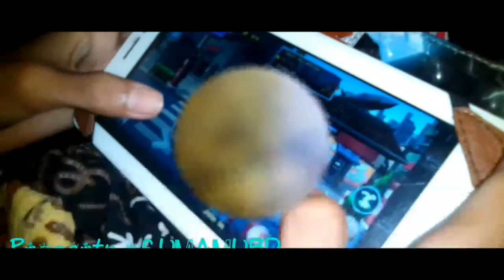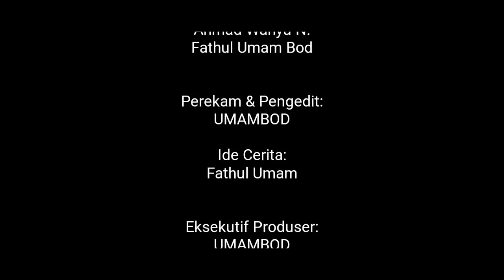Best Moment on PECINTA RAMADHAN 2018